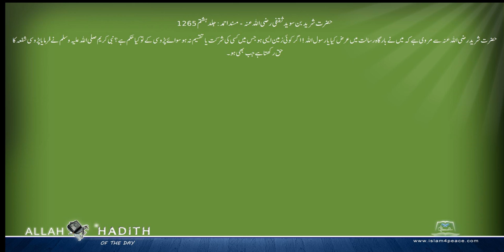حضرت شرید بن سویدثقفی رضی اللہ عنہ کی مرویات Musnad Ahmed Urdu مسند احمد اردو